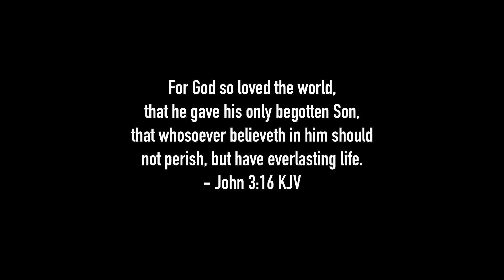Canadian Holiday Voyageurs at EPCOT (FULL SHOW)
Let the Canadian Holiday Voyageurs get you in the holiday spirit as they perform several songs and share Christmas traditions from their native land, Canada, at EPCOT's 2023 International Festival of the Holidays!!  God bless, and enjoy!